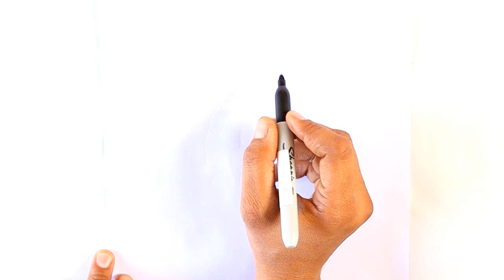Santa Claus बोहोत ही आसान तरीका \\ How to Draw Santa Claus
is video me aaj hum seekhenge ki aap Santa Claus ki drawing aasani se kaise bana sakte hai, drawing banane ke bohot hi aasan tarike is video me hum batane wale hai.